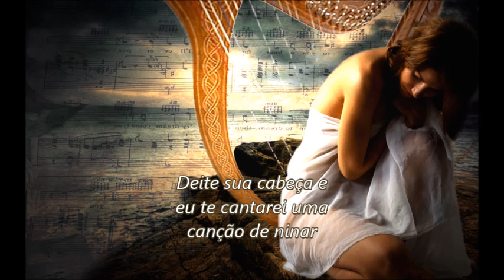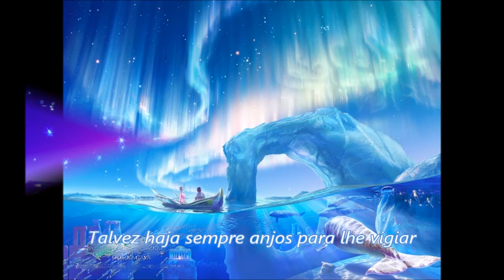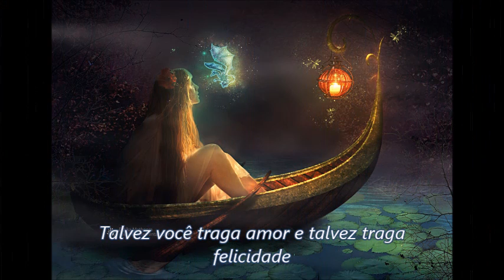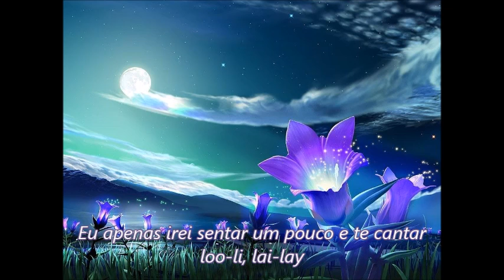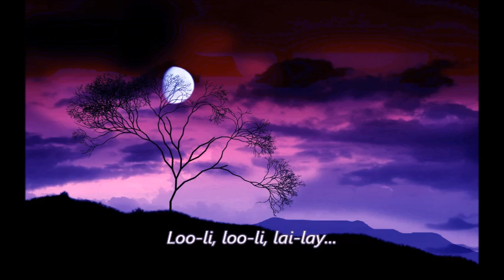Sleepsong - The Secret Garden (Legendado) Fabiana Fernandes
Uma das maravilhosas canções de The Secret Garden, uma canção pra ser ouvida dentro do coração! Dedico este vídeo especialmente a Fabiana Fernandes! Muito Obrigado e espero que goste :)
(Não possuo os direitos das imagens ou da musica utilizada neste vídeo).